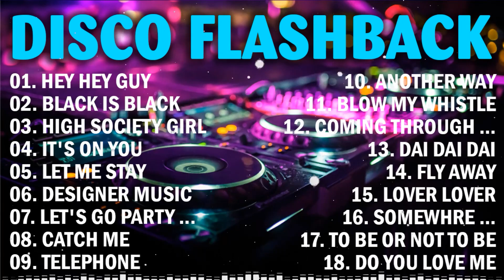DISCO FLASHBACK #44 BASAGAN NG SPEAKE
80s new wave songs
non stop new wave 80's
new wave 80's
new wave songs
new wave 80s
disco new wave 80s 90s songs
non-stop new wave 80's greatest collection
new wave 80's mix
disco remix 80s 90s hits
tiktok cha cha remix
viral mashup cha cha remix
dj remix
disco nonstop 2021
dj rowel remix
dj ranel remix
nonstop biga biga edm
best opm tagalog remix
nonstop disco remix
nonstop disco remix party
biga biga edm lovesong remix
nonstop disco hits
nonstop remix